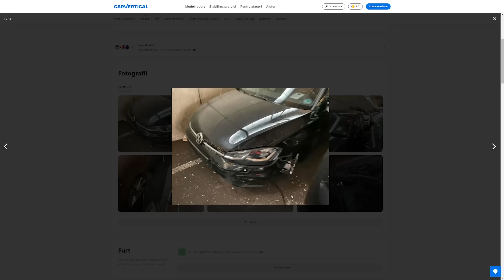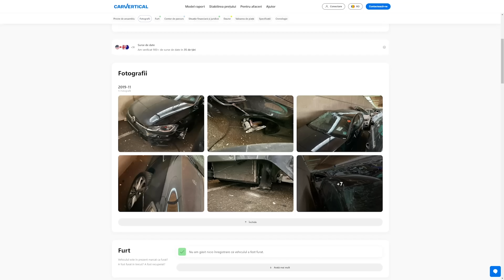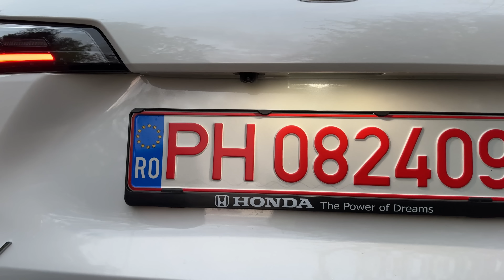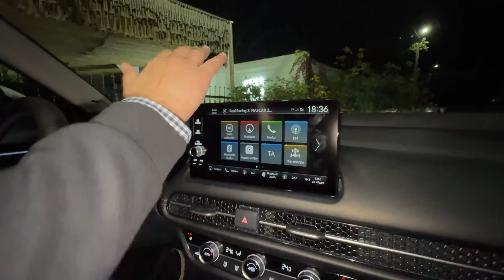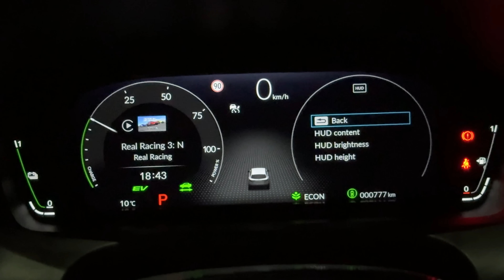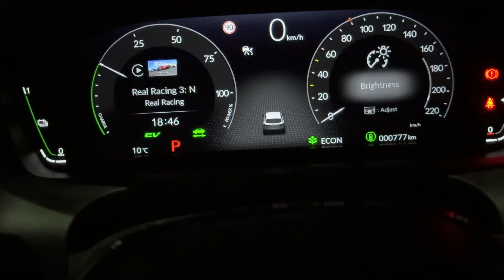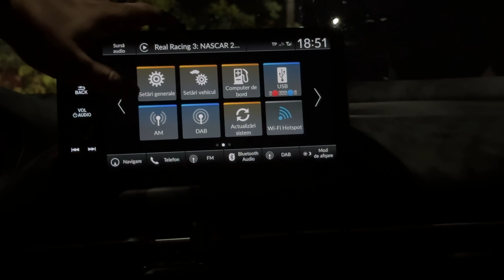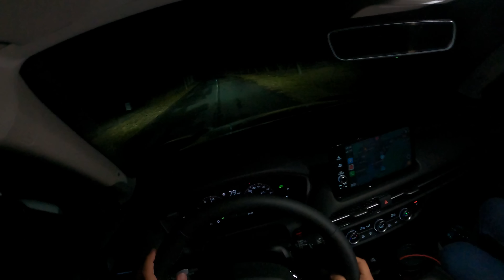Honda cu apucături de AMG! Noua HONDA ZR-V, adio Tiguan, Tucson, Austral, Corolla X, Sportage, CX-5?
🦈Get an exclusive Surfshark deal. Use my code LUCI to get an extra 3 months free

2. Fă o comandă de piese auto de la Piese Auto Moreni!
3. Când comanzi MENȚIONEAZĂ că te înscrii la CONCURSUL MAȘINI CU LUCI POPA!